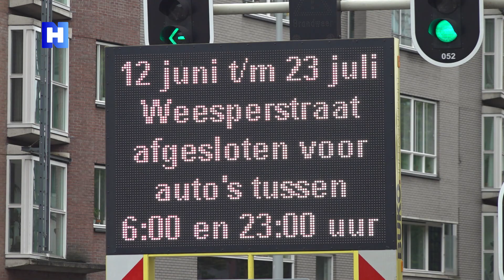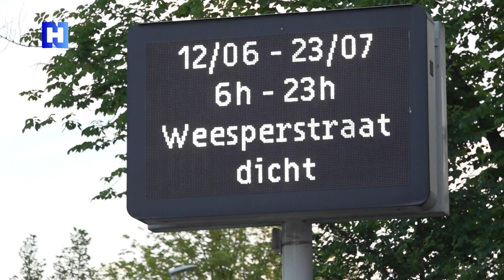Wisselende reacties om afbreken omstreden knip in Weesperstraat Amsterdam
Gemeente Amsterdam begint vandaag aan het afbreken van de knip in de Weesperstraat. De Anne Frankstraat en de Kattenburgergracht zijn zelfs weer open. Daarmee komt vandaag officieel een einde aan de veelbesproken verkeersproef. De gemeente wilde met de knip in zes weken onderzoeken wat de effecten zijn op het verkeer, de veiligheid en de leefbaarheid van de stad.